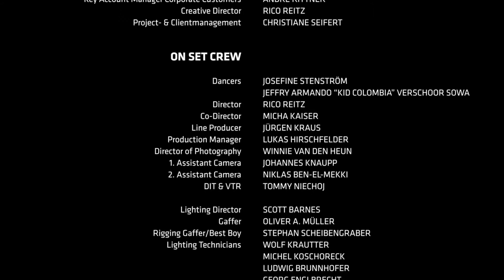ARRI_LIGHTING_"SKYPANELS"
Concept, dreative direction and direction for the new LED lightsource from ARRI. A visual anthem for the Gaffers and Lighting People of the film industry.